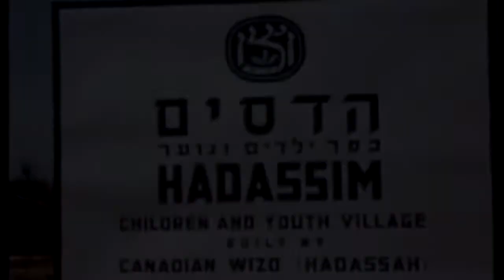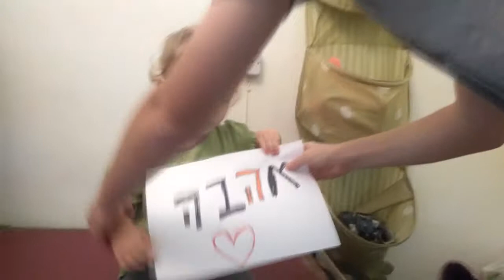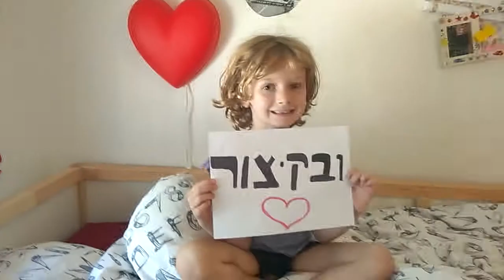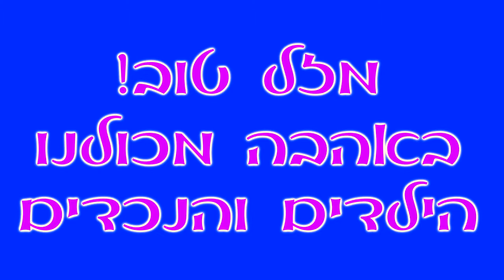סרט ליום הולדת 80 של של סבתא נחמה